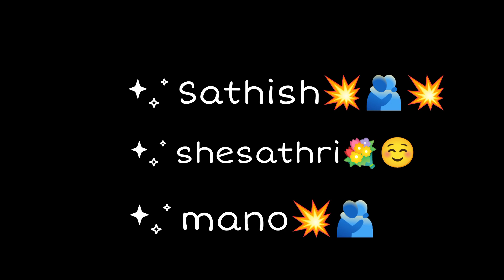funny video kida vettu moment watch full video 😂😂😂